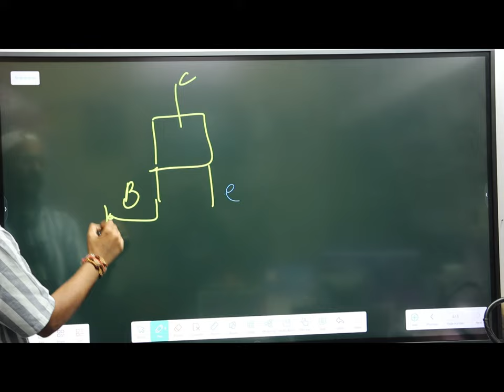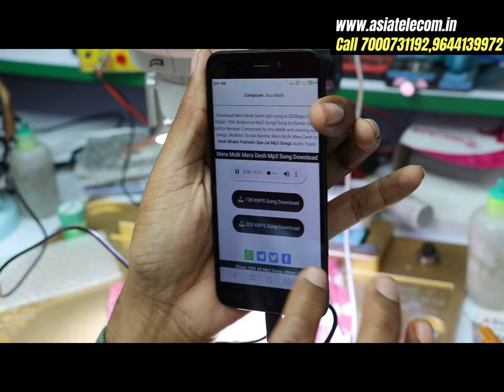मोबाइल में Speaker Amp IC को bypass करना सीखे